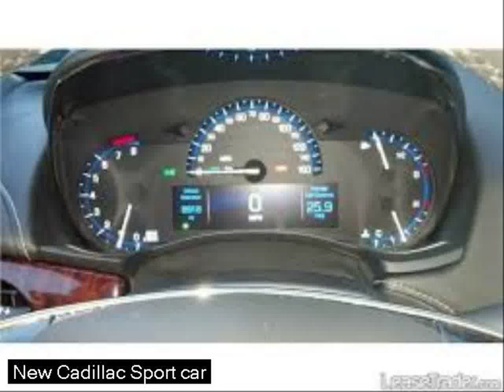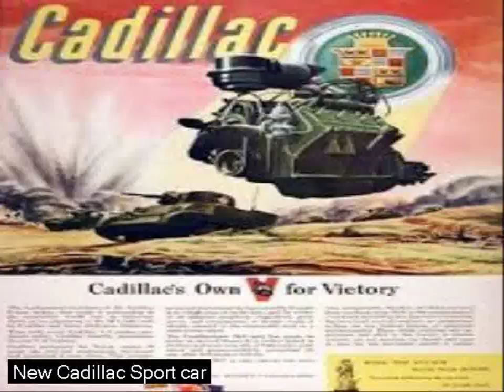cadillac logo - sport cars wallpaper - excotic car